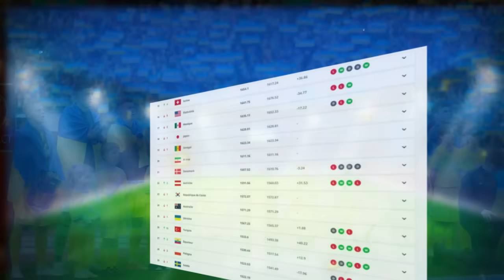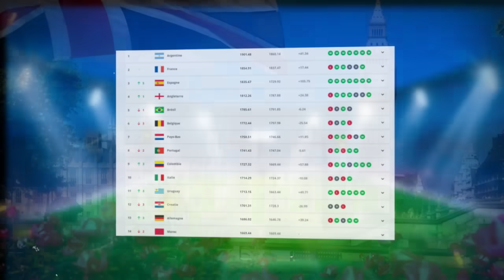ШОК! РЕАЛ ШАНТАЖУЄ ЛУНІНА. ДЕТАЛІ ВАЖКОЇ ТРАВМИ ЦИГАНКОВА. МАРКЕВИЧА ВИГНАЛИ З КАРПАТ.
Перегляньте нове відео - дайджест новин футболу! Дізнайтеся про останні події у футбольному світі, трансферні переходи та результати матчів.

Перший Тайм в Instagram - @pershij_taim
Перший Тайм в Тік Ток - @pershij_taim

Випуск 225

В цьому випуску:
1. Довбик тисне на Жирону щодо трансферу
2. Реал шантажує Луніна про новий контракт
3. Відомі деталі травми Циганкова
4. Маркевича вигнали з Карпат
5. Мічел про трансферні чутки Довбика
6. Рейтинг ФІФА і Україна
7. Луческу може очолити збірну Румунію
8. СК Дніпро 1 знялася зі змагань